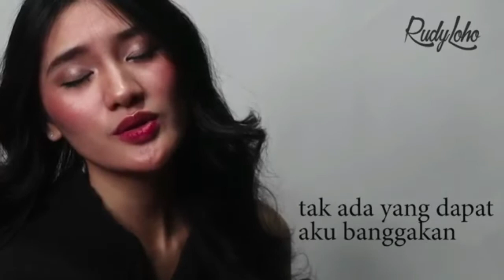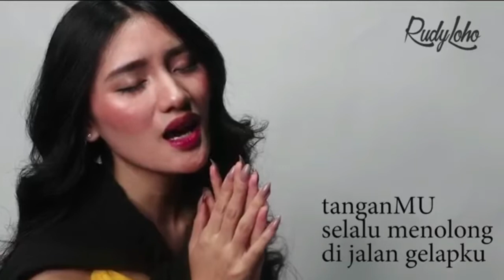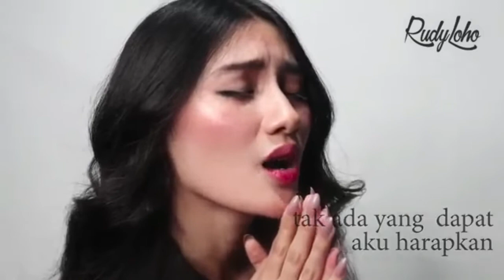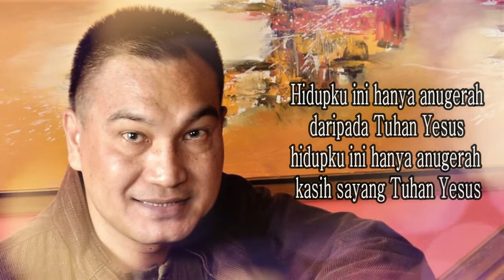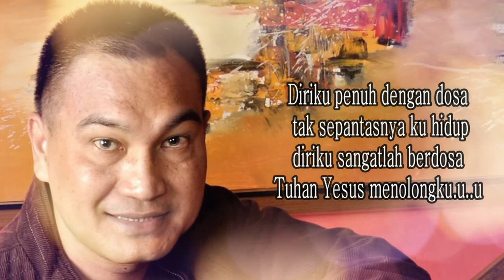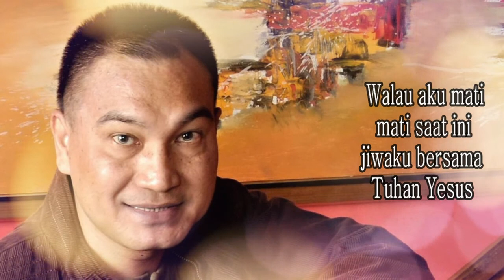Lagu Rohani semangat pagi || Lagu Rohani Kristen - Official Music Video